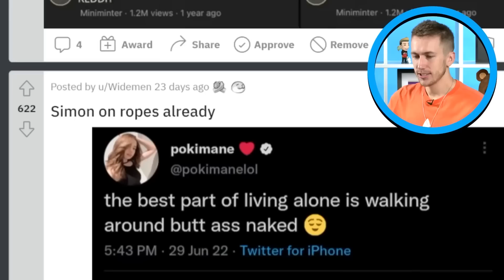Simon Catches Talia Mar & Pokimane In 4K 📸